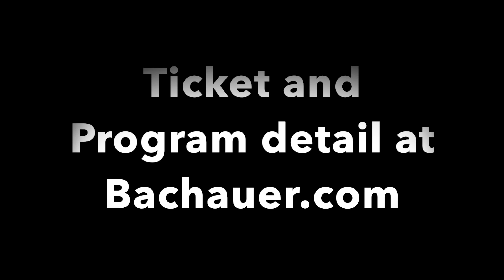Hong Xu on Liszt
Pianist Hong Xu previews his concert on October 11, 2019.